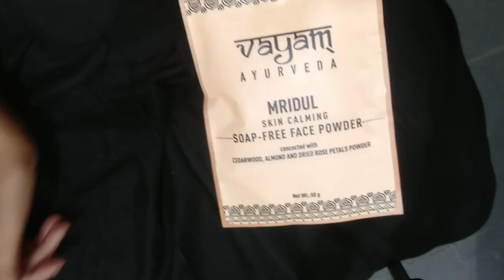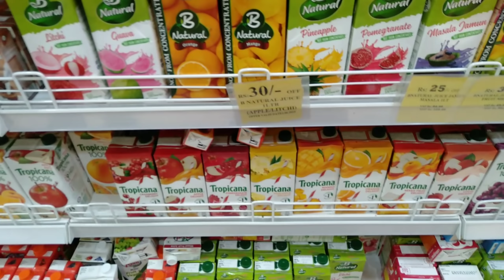మీరు ఇలా comments చేస్తారని అస్సలు అనుకోలేదు